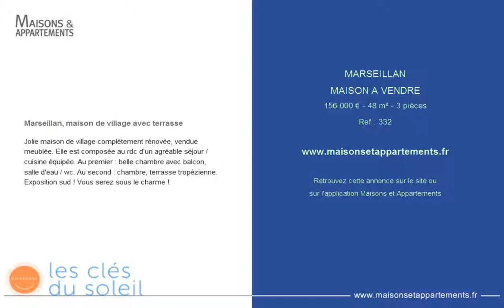MARSEILLAN - MAISON A VENDRE - 156 000 € - 48 m² - 3 pièces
Référence : 332

Marseillan, maison de village avec terrasse
Jolie maison de village complétement rénovée, vendue meublée. Elle est composée au rdc d'un agréable séjour / cuisine équipée. Au premier : belle chambre avec balcon, salle d'eau / wc. Au second : chambre, terrasse tropézienne. Exposition sud ! Vous serez sous le charme !

Cette annonce vous est proposée par l'agence LES CLES DU SOLEIL